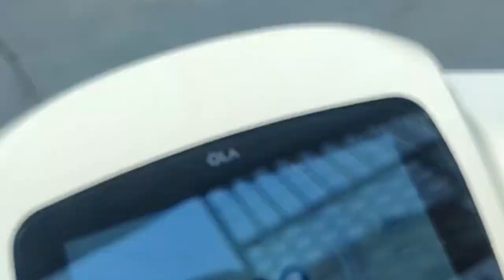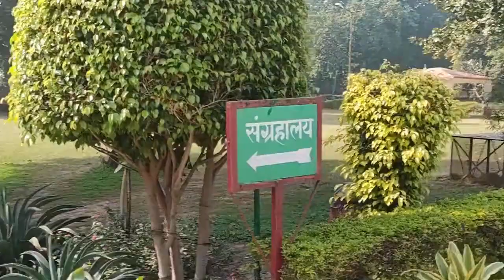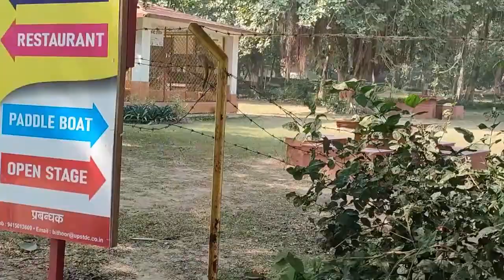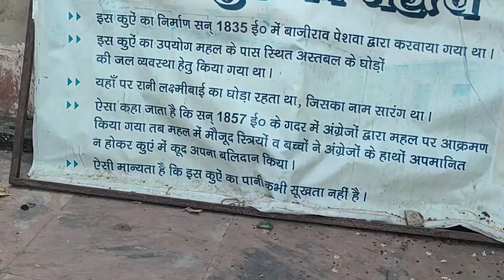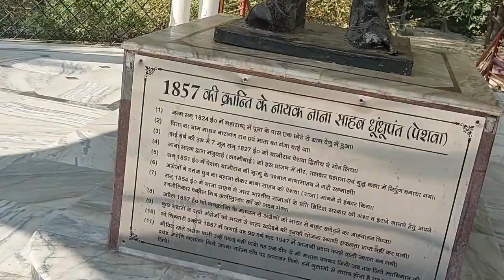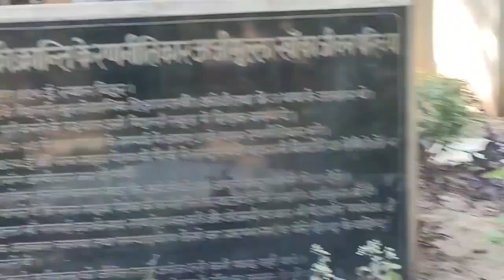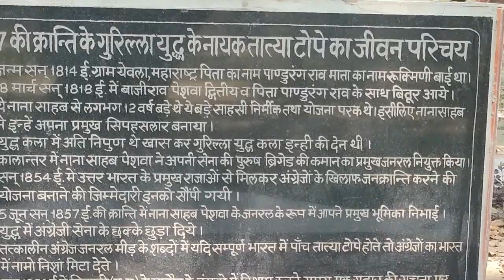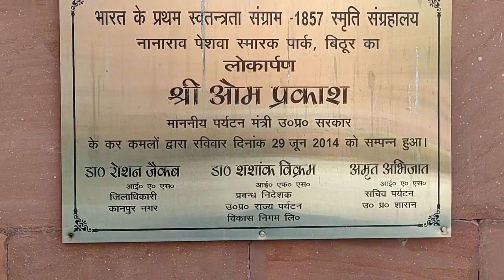Kanpur Historical Place Bithoor, Kanpur Nanarao Park, Bithoor Fort, Bithoor Fort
Nana Rao Park in Bithoor, Kanpur, Uttar Pradesh has a history that dates back to 1857. The park is named after Nana Rao Peshwa, a freedom fighter who fought in the First War of Independence in 1857. The park is also known as Company Bagh.
History
The park is the location of the massacre of around 200 British women and children.
During the British rule, the park was known as "Memorial Well".
The park has a huge wall that was built in memory of those killed in the attack of Nana Sahib.
The park has statues of freedom fighters like Nana Sahib, Tatya Tope, and Rani Lakshmi Bai.

Nana Rao Park in Kanpur, Uttar Pradesh has a history that dates back to 1857. The park is also known as Company Bagh.
History
1857: During the 1857 War of Independence, Indian freedom fighters under the leadership of Nana Sahib killed around 200 British women and children. The building where the massacre took place was called Bibighar.
British rule: During British rule, the park was called Memorial Well.
After Indian independence: The park was built in honor of Nana Sahib. It was renamed after Nana Rao Peshwa, who fought in the first War of Independence in 1857.
Other information
The park is of historical significance as the location of the massacre.
The park is well built and maintained.
The remains of a circular ridge of the well can still be seen in the park.